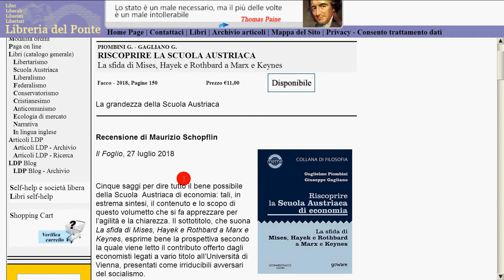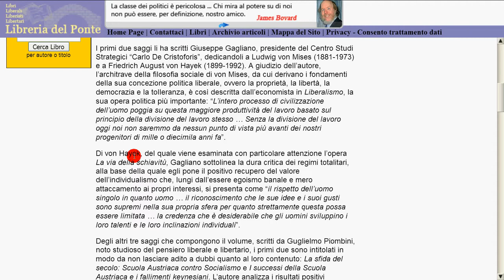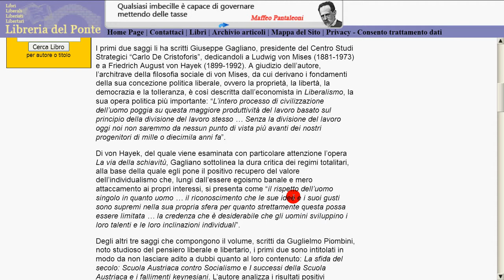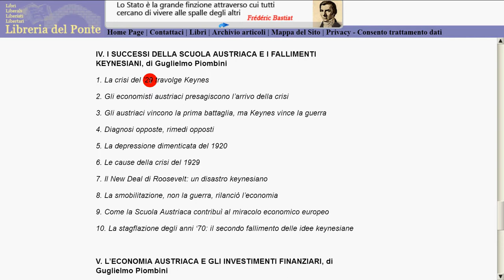Riscoprire la Scuola Austriaca